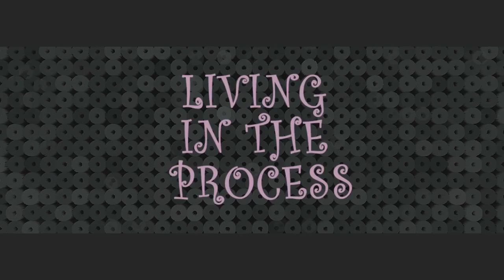LivingInTheProcess; HashTagTuesday Persevere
Greetings Kings and Queens,

I am back with another webisode for LivingInTheProcess, Hashtagtuesday, where I share how I stay motivated and conscious.

"Sometimes we get caught up in what people say about the person you use to be, in which we are improving, and then find ourselves relentless. I am here to encourage you to reflect and take ownership of your greatness. Be more concerned about your goals, and aspiration oppose to living in the Past. LivingInTheProcess"

-Rebel Jones

Director/Editor: R.Jones

Software: Macintosh - Adobe Premiere CS6

S.Network: @LivingRebelle__